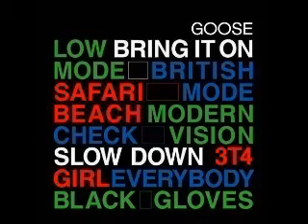Goose (feat.Marcus Graap) Black Gloves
A remix from the song "Black Gloves by Goose".